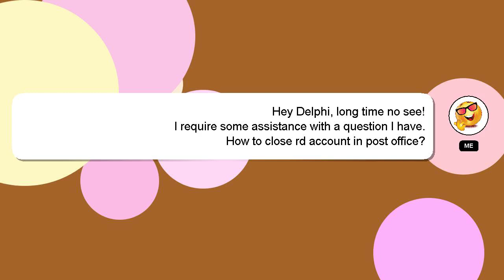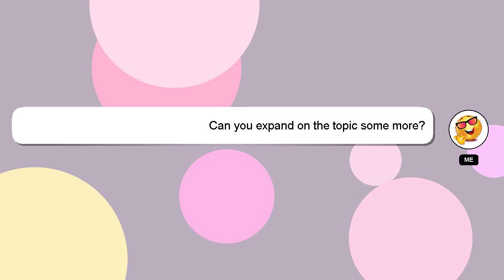How to close rd account in post office?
A little intro about me, Greetings, my name is Delphi. I am happy to help you with your questions. - How to close rd account in post office?

Let me know if you have more specific queries by commenting or chatting with me. A 'heart' from me will indicate my appreciation for your answer.

*1 What we are experimenting :*